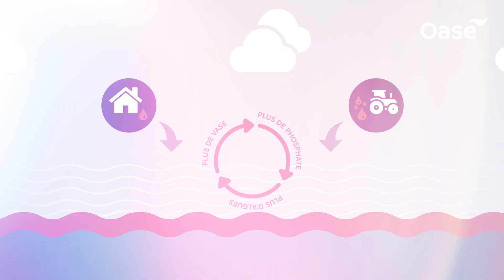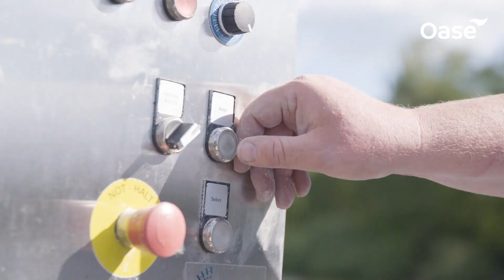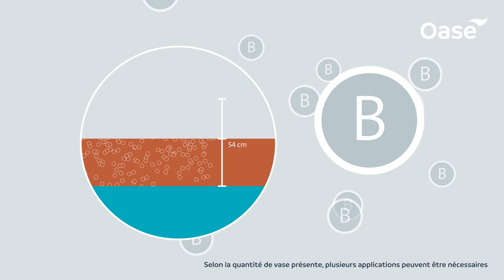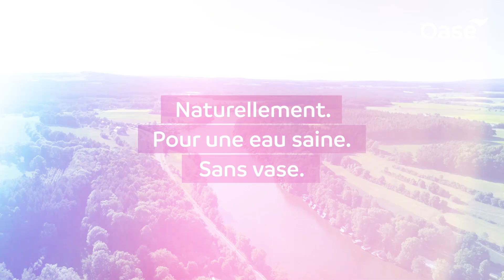OASE Professionnel Water Technology | Réduction naturelle de la vase avec SchlixX Plus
Décomposition très efficace des vases dans les plans d'eau naturels - au Rußweiher. Des résultats clairs et durables tout en préservant l'environnement dans la zone de loisirs d'Eschenbach, en Allemagne.

Avec SchlixX Plus, les propriétaires, responsables et gestionnaires de grands plans d'eau disposent d'un outil extrêmement efficace contre l'envasement croissant, qui représente un grand danger pour les animaux et les plantes qui vivent dans les étendues d’eau. En plus de la fixation permanente des phosphates et de la libération d'oxygène, des micro-organismes très efficaces assurent une réduction active de la vase au fond du lac. Découvrez également les autres produits de traitement de l'eau de la gamme Lake Therapy d'OASE Professionnel - Water Technology !

Développés conjointement avec des experts en biologie, ces produits à l’action globale ont des résultats efficaces dans les plans d'eau naturels, les lacs de baignade, les lacs des terrains de golf ou les piscicultures.